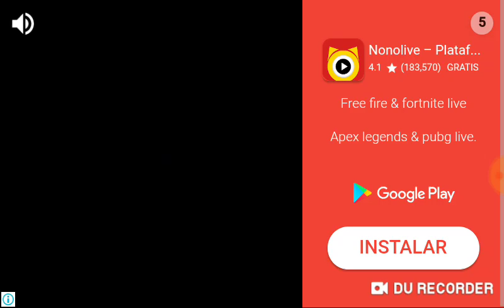10 de abril de 2019